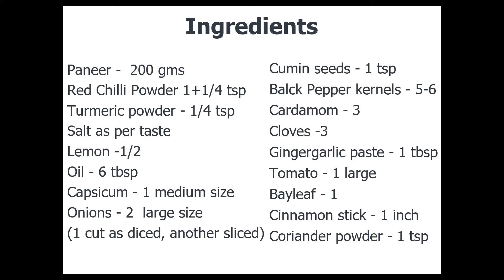Kadai Paneer Recipe | Kadai Paneer Resataurant Style | कडाई पनीर | How to Make Kadai Paneer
Paneer cubes cooked in spicy masala along with onions and capsicum. A popular recipe from the Indian cuisine for the vegetarians. Pair it with roti, naan or chapathi.
Here's how to make a perfect Kadai Paneer. Try my step by step recipe for a yummy and tasty Kadai Paneer.